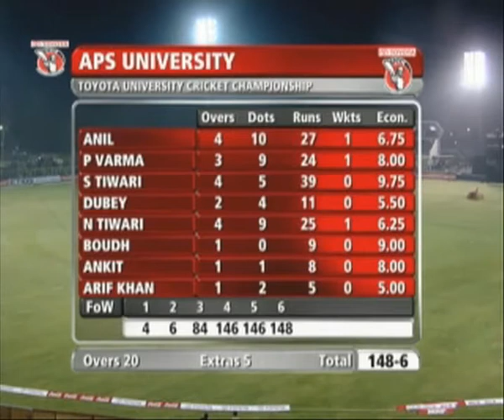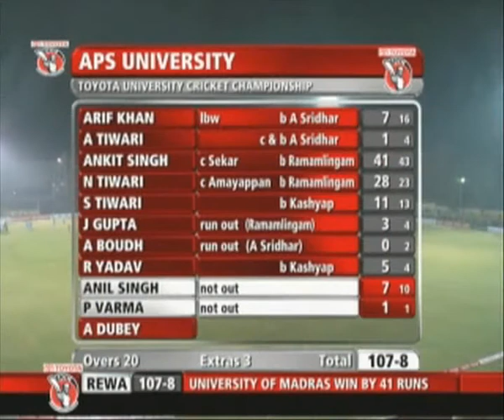Madras brush aside Rewa by 41 runs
In a rather tame chase of 149, APS University, Rewa finished at 107 for 8, falling short by 41 runs. Sivaramakrishnan Subramanium was the star performer for the Southern Sharks as he struck a composed 73 to brush away the Eastern Tigers.